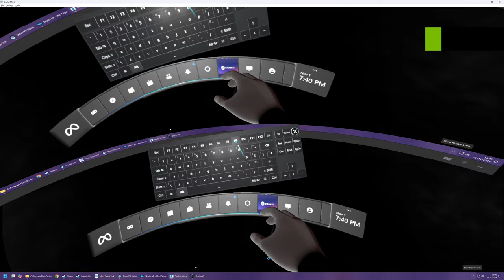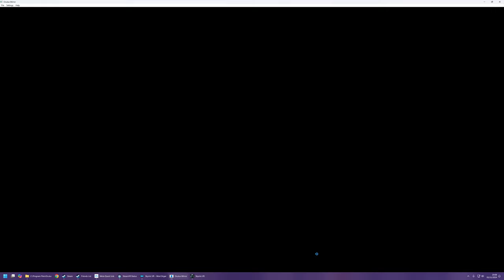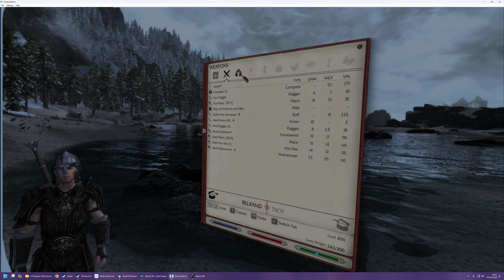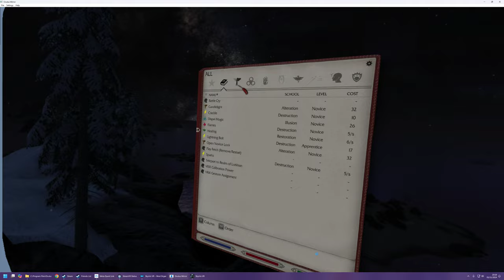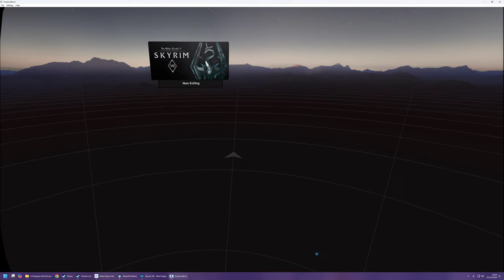Modded Skyrim in VR - Exploring Two Dangerous Caves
An uncut & unedited ~hour of Skyrim VR with the FUS modpack.

You can now pretty much 'first-person' experience what it felt like to play these games as a kid, and I fricken love it.

Highlights / Points of interest;
0:20 Fighting a pack of wolves at the entrance
2:40 Enjoyinh a picnic while admiring the main cavern
5:00 Fighting a second pack of wolves
5:55 Admiring the wolf models
6:55 Lockpicking and looting chests
8:35 Getting murdered by Sabrecats
11:00 Surviving the Sabrecats & Spriggan
12:30 Checking out the spriggan and having an OBE
12:56 The full body VR mirror
13:50 'Seek the wompus'
14:30 Fighting
16:30 Ascending the tower
17:00 Dying to more Spriggans and Sabrecats
20:50 Rampaging up the tower pathway
21:50 'Losing' Belrand & his jumpscare
25:40 Admiring the cleared cave & compliments from Belrand
28:30 Leaving the cave back to Skyrim proper
29:50 Zapping a fox and the beachside sunset with a view
32:10 Banditos?
33:15 Interrogating the briggands
40:15 Finally finding the cave entrance
41:00 Intense combat
43:40 Belrand tanks some arrows to the face
47:00 Looting up the corpses
48:30 A great place to have a drink and take a break